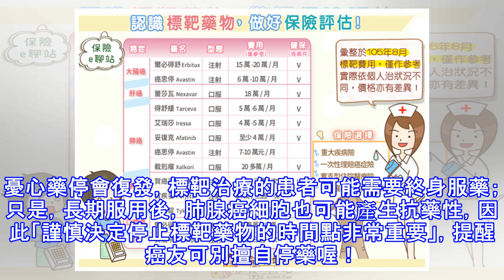力抗肺癌，標靶藥一吃終身就不能停？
近年來，標靶藥成為熱門的剋癌利器，雖然其有一定的治療效果，但不少癌友納悶，「貴森森」的標靶藥一吃就終身不能停嗎？苗栗1名與肺腺癌對抗超過15年的張小姐，就在和醫師討論後，停藥迄今逾6年都維持著良好的健康狀態，打破標靶藥吃一輩子的迷思！ 今年54歲的張小姐，自2002年發現肺腺癌後至今邁入第16年。當時，她在參加員工健檢時發現左肺下葉有異樣，確診為第一期肺腺癌，雖然接受治療，切除20％的左肺，仍被醫師告知最多只剩3年半生命。即使如此，張小姐仍樂在生活，隨著工作到處爬山、健走，欣賞台灣美景。 詎料，2007年某日，她突然在晨間運動返家後癲癇發作，就醫發現癌細胞轉移到右腦，將近4公分的癌瘤將下方的腦...